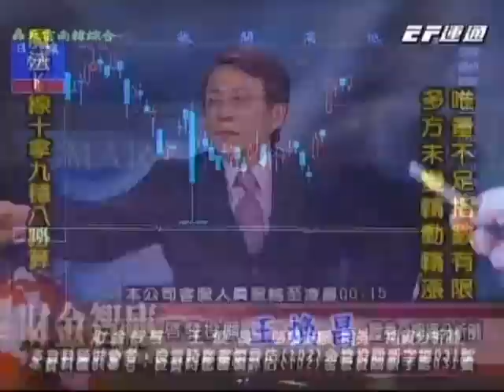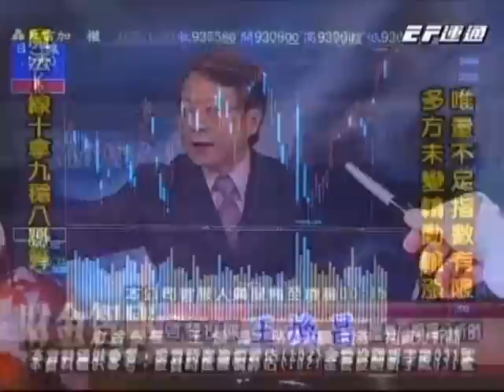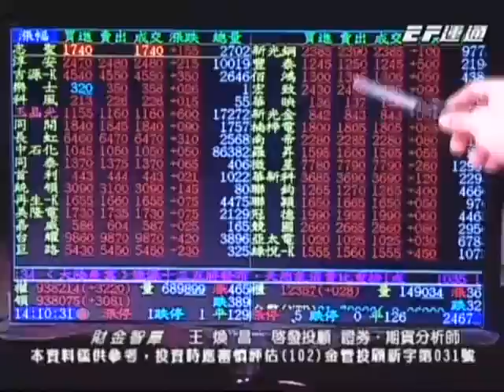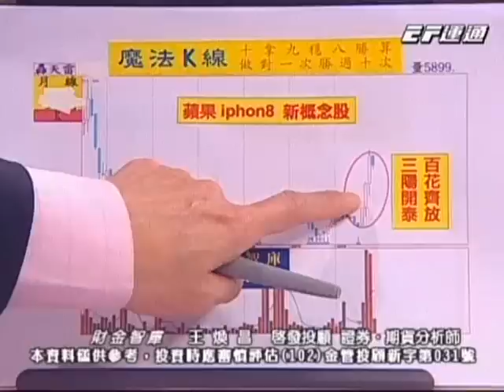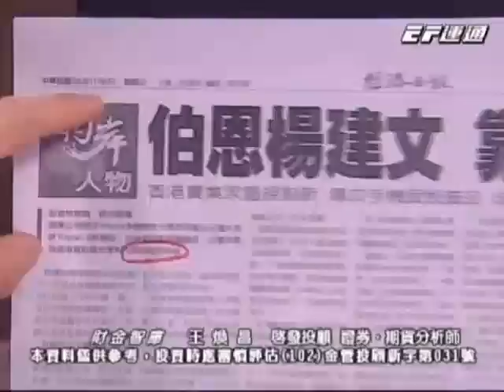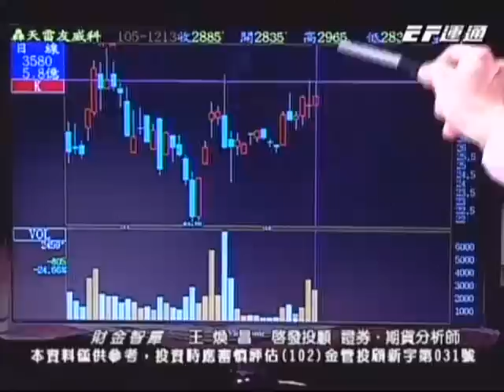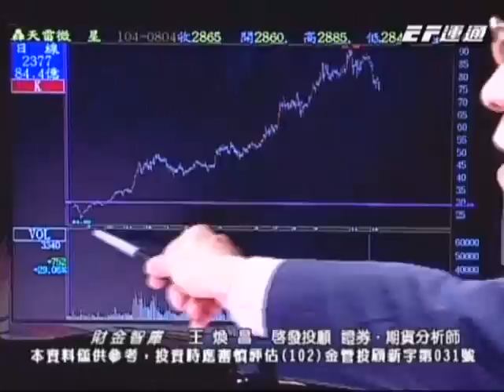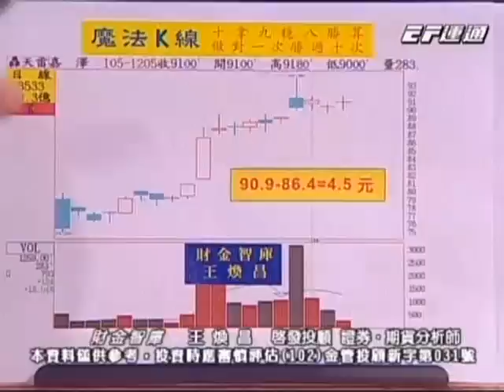20161213 1600 王煥昌 財金智庫